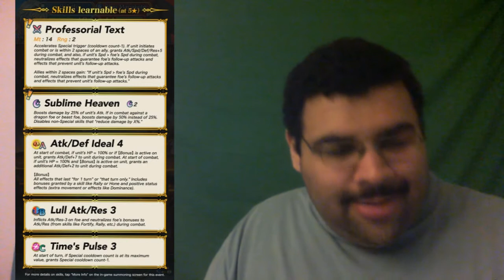FEH Reaction: Legendary M!Byleth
This finished recording, editing, and rendering during the render of the Kazuya Presentation, so this goes first. Anyway, if it wasn't for two pre-confirmed units being on this banner, this would be a skip banner. However...